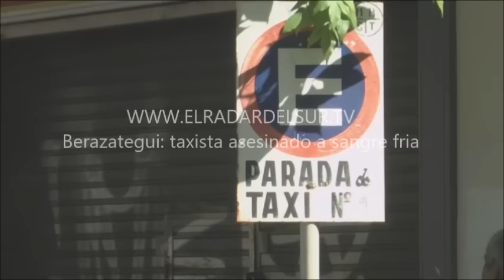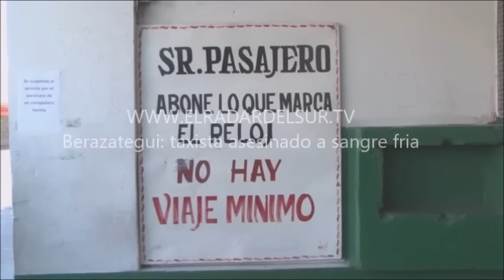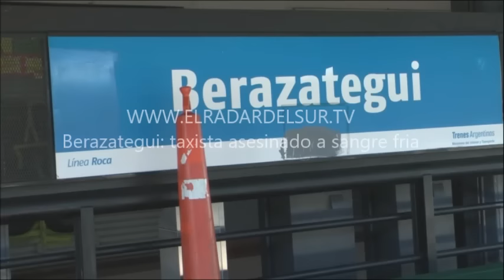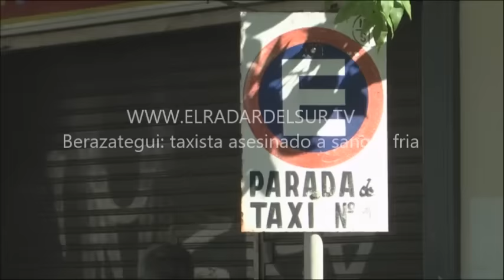El Radar del Sur: Asesinan a taxista a sangre fria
El homicida habría salido de la cárcel hace pocos días
Berazategui: Taxista asesinado a sangre fría
Elradardelsur.tv – 28/01/2017 – Fue Primicia
Un taxista fue asesinado en la madrugada de hoy por un malviviente que simulo ser un pasajero.
Los hechos se desencadenaron alrededor de las 4 hs. en la intersección de las calles 159 entre 18/19 del barrio El Bueno de Berazategui.
Momentos antes, un sujeto tomó el taxi de Mariano Bravo (56) en la parada número uno, de la estación de Berazategui, indico el destino, el viaje comenzó sin novedades, hasta llegar a la citada dirección.
Los choferes de una agencia de remix ubicada en las proximidades escucharon un disparo, al salir observaron el Renault 19 de Mariano, que había colisionado contra un poste.
Al costado del rodado, un individuo camina nervioso, diciendo que sujetos habían querido asaltar al taxi.
Mariano Bravo, tenía un impacto de bala en el hemitórax del lado izquierdo, sin orificio de salida. La victima había muerto.
Personal de la comisaría 1ra del partido, junto a personal del comando de patrullas arribaron al lugar.
El supuesto pasajero, fue identificado como M. Galassi (29), quien fue demorado, y al que luego le dio positiva la prueba de parafina.
Fuentes confiables indicaron a EL RADAR, que Galassi, contraria con antecedentes penales y habría salido de un penal hace pocas semanas.
Los compañeros de Bravo decidieron realizar una protesta reclamando seguridad, los taxistas cortaron la calle Lisandro de la Torre, y suspendieron por 24 horas el servicio.
“estamos cansados de la inseguridad, nos roban todos los días, no queman los autos, nos maltratan, acá dicen que Berazategui es otro país, mentira, lo que sucede en el partido no lo cuentan afuera, hacen figurar como que todo está bien…. los vecinos estamos cansados de la inseguridad, que se dejen de joder los políticos… que nos den lo que nos corresponde como contribuyentes, no vamos a soportar esto, se fueron de tema, esta muerte debe marcar un antes y un después, Berazategui es tierra de nadie, le guste o no le guste al intendente…